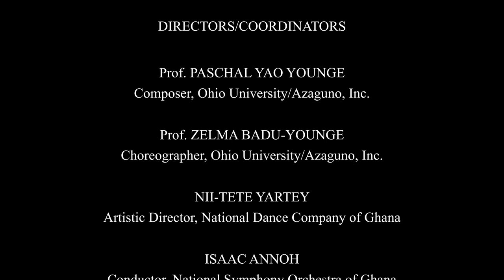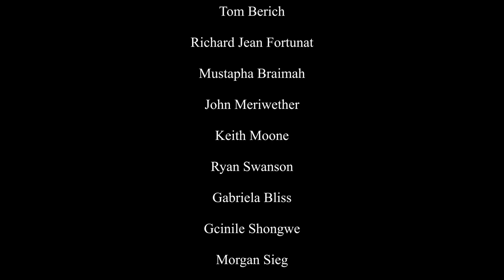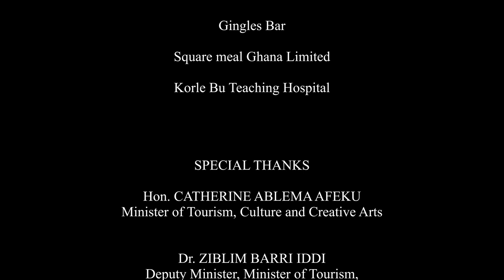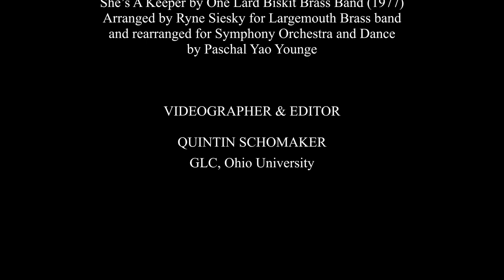Agoro: The Documentary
This documentary produced by Azaguno, Inc., takes the viewer in on the making of AGORO, a multidisciplinary production marking the 25th Anniversary Celebration of the National Theatre of Ghana in collaboration with the National Theatre of Ghana, Azaguno, Inc. and Ohio University. The 26:41 documentary captures the creative perspectives and artistic voices behind the project...